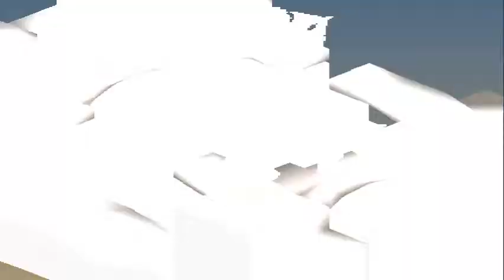FFT AI Tournament Semifinals Match 2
GameFAQs Final Fantasy Tactics AI Tournament 2014

[2] Elysian Crusaders vs [3] Close Enough

Song(s) used:
Final Fantasy VIII - Premonition
Valkyrie Profile - Turn Over a New Leaf
Valkyrie Profile - Vestigal Dream
Killer Instinct - Jago
Breath of Fire III - Boss Battle